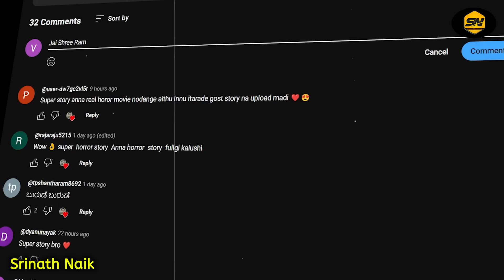ದೇವರಿದ್ದಾನೆ ಅಂತ ತೋರಿಸಲು ಪ್ರತ್ಯಕ್ಷವಾದ ಪುಷ್ಪಕವಿಮಾನ.. ಇದಕ್ಕಿಂತ ಸಾಕ್ಷಿ ಬೇಕಾ | Ayodhya Ram Mandir Secrets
Logo And Intro Credits:
KannadaMahithi